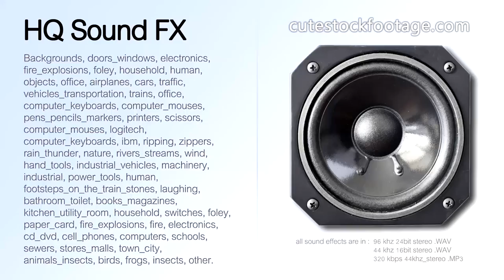Printer MG5150 rotating the scroll wheel 03 - HQ sound effect